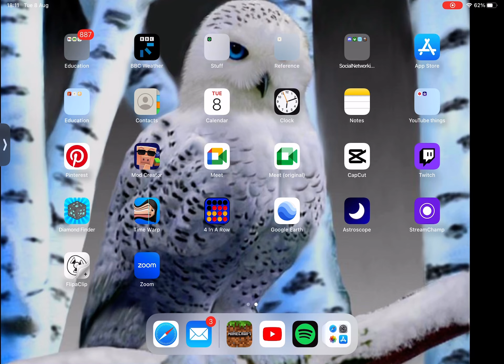Playing bridge + music btw I had to go